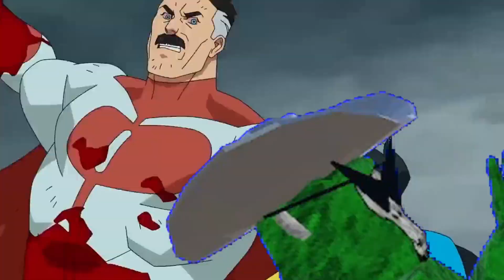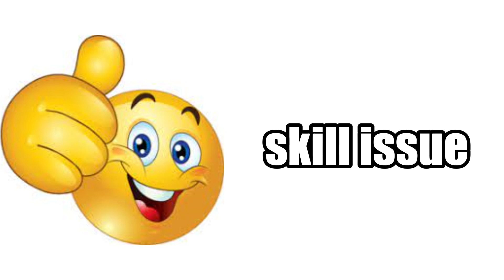Navin VS Omniman